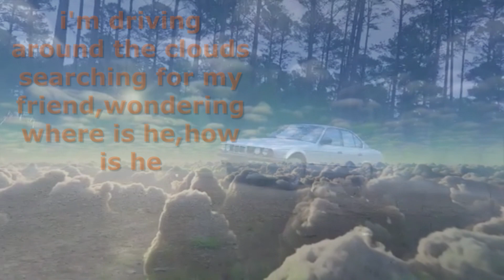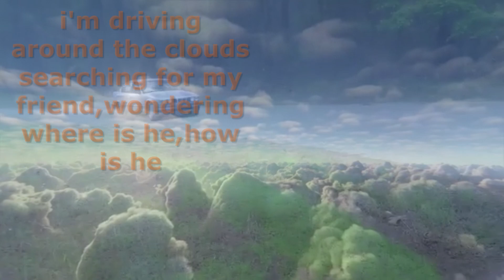A french remix to a friend above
to my friend in heaven miss you already till we meet again take care